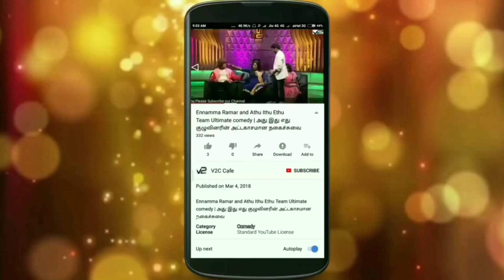Thenkachi ko Saminathan | தென்காசி கோ சாமிநாதன் - இரவில் தூங்க இதமான கதைகள் - Part 2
Thenkachi Ko. Swaminathan (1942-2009) was a popular orator, an author of various Tamil books, Deputy Director of "All India Radio" a-k-a AIR, radio channel, a host of the daily programme Indru oru Thagaval on All India Radio (AIR). A down-to-earth human being, genius in Life Improvement, Positive Attitude and Story narrator.

Million people across Tamil Nadu woke up to his voice every morning for several years. The five-minute programme, presented in simple colloquial Tamil, the common man could relate to and punctuated by anecdotes meant to make you smile and ponder, was broadcast without a break from 1988 until his retirement in 2002. Many still remember Thenkachi Ko Swaminathan for his popular daily programme "Indru oru Thagaval "on All India Radio (AIR)

Later when TV became popular, on Sun TV, a popular Tamil-language channel, he gave a similar program in the morning called Indha Naal Iniya Naal (i.e. It's a Good Day Today).

Thenkachi Ko. Swaminathan was a radio artist. After completing his B.Sc. agriculture from the Tamil Nadu Agricultural University in Coimbatore, Thenkachi Ko Swaminathan worked as an Agricultural Extension Officer for a few years. He joined the AIR in 1977 and retired as Deputy Station Director.

He presented a morning radio talk called "Indru Oru Thagaval" (i.e. A message for the day). The show, giving a message, was a hit and was broadcast for 12 years from 1988. A humorous piece at the end of the programme was something for which the listeners looked forward to. A simple man, he delivered messages that provoked one to reflect, think and make personal mends to oneself.

The collection of his Indru Oru Thagaval talk show was later published in 25 volumes. Swaminathan gave the entire remuneration he got through these books to charities.

All India Radio's station director K. Srinivasaraghavan said Swaminathan's communication skills, use of simple language and a subtle sense of humour led to his being given the opportunity to present ‘Indru oru Thagaval’. Former station director of AIR,Chennai, G Selvam, said Swaminathan left his mark in writing scripts and plays, in discussions, poetry sessions, children's programme and short stories.

Before Indru Oru Thavagal, he did Pannai Illam(Farm House) which was an instant hit with the farmers. Through this programme, he taught farmers modern agricultural techniques, of course using his inimitable easy style to relate to the simple country folks.

Swaminathan died on Wednesday, September 16, 2009 after a heart attack at the age of 67.